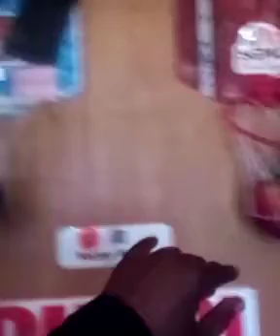MARY-LEE'S $TRAIGHT TALK ONLY PT-2 VIDEO...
READER...
READER...
READER CLICK ON THE
READER...
READER...
CLICK ON DA VIDEO FOOTAGE OF DA CHICAGO POLICE SLEEPING IN CONGRESSMAN BOBBY RUSH CHICAGO DOWNTOWN OFFICE DURING DA RIOTING AND LOOTING IN THE DOWNTOWN CHICAGO AREA..
READER...
READER...
NOW CLICK ON MY 1$T EVER YOUTUBE VIDEO MARY-MAC VERSES THE FAT BLACK OPRAH WIN-FREY VIDEO LINK B-LO THANK U...
READER..
CAN SOMEONE SAY ANTHONY AND MARY-LEE DAVIS-Z WAZ AND IZ IN THE HOUSE LONG STORY SHORT I NEVER LOSE...
Boosie Tells Dwyane Wade He Trippin for Letting His 12 Year Old Son Get A Sex change"